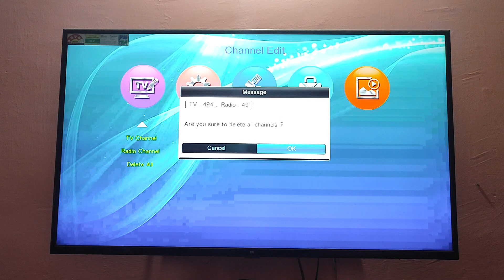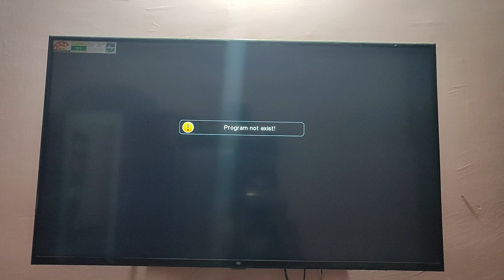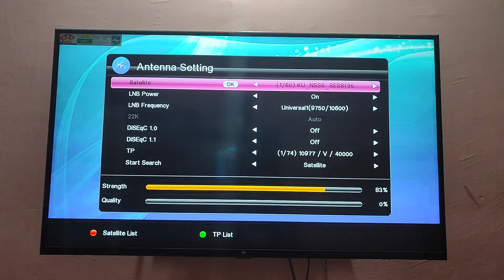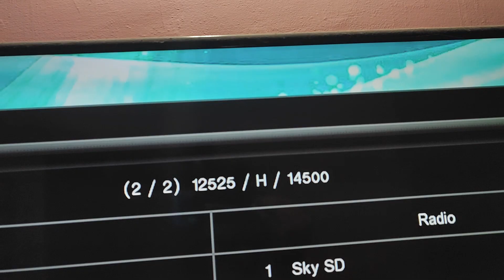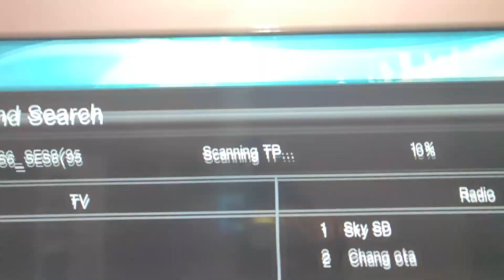Extra Channel Kaise Hataye Ek Setting Se || DD Free Dish Channel Delete Kaise Kare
dd free dish channel delete kaise kare
1) dd free dish channel delete kaise kare
2) how to delete mpeg 4 box channel
3) DD free dish channel delete
4) DD free dish mpeg 4 box channel delete

Disclamer-